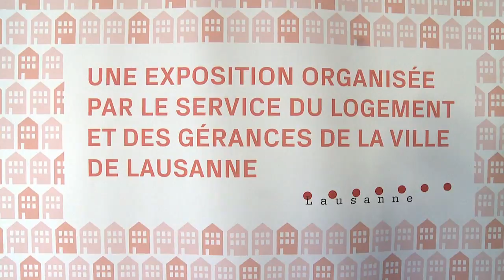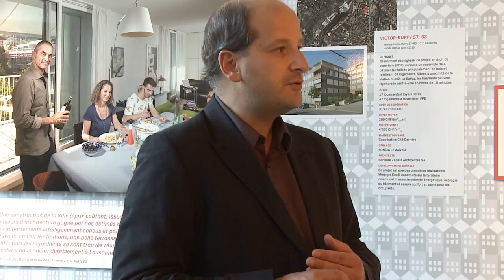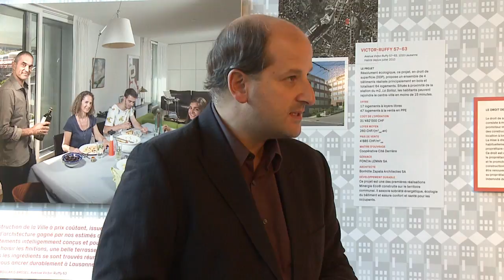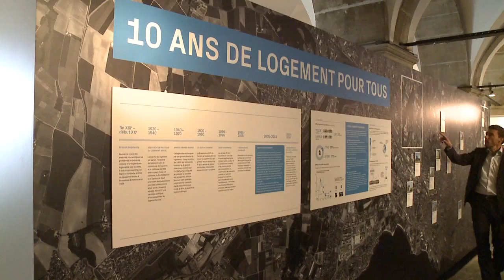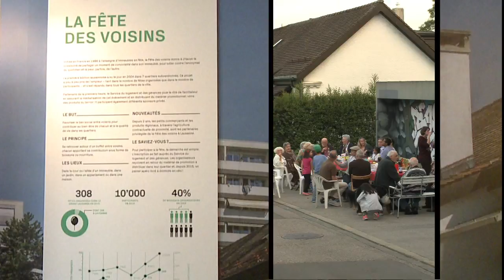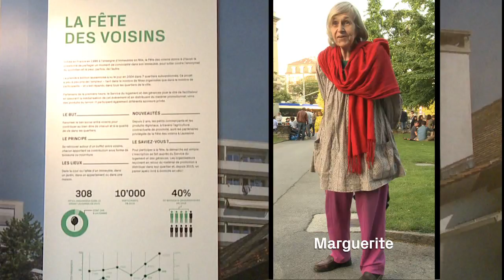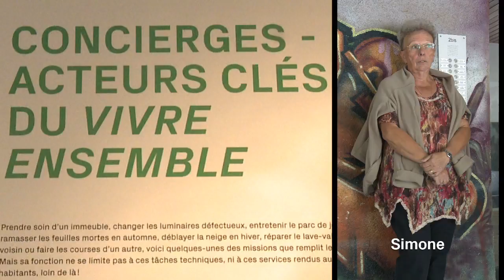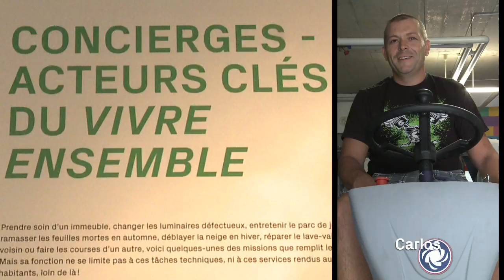10ans de logement pour tous